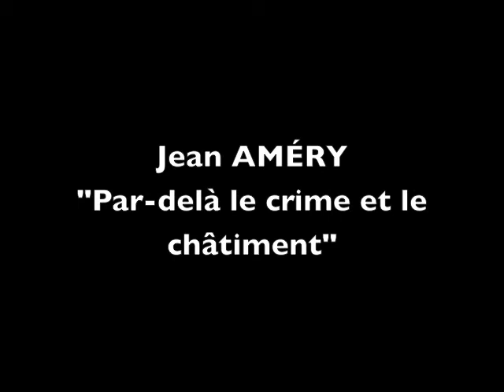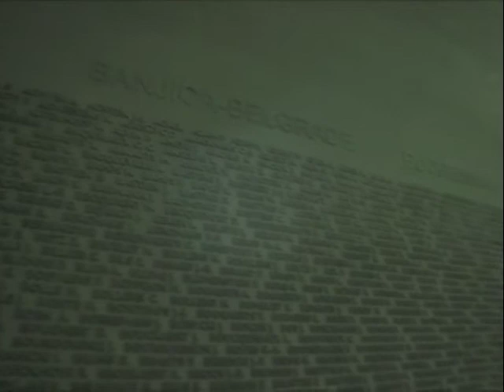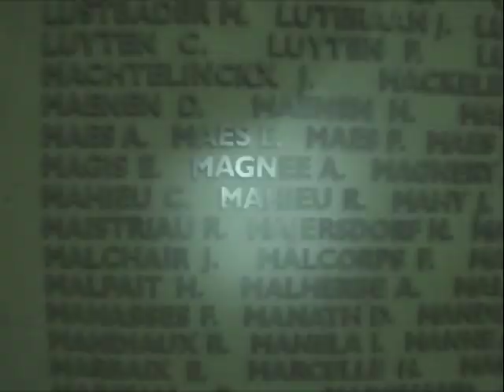Breendonk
VII 2007